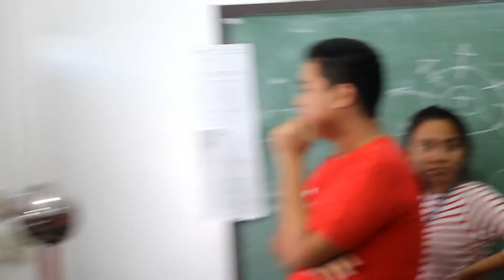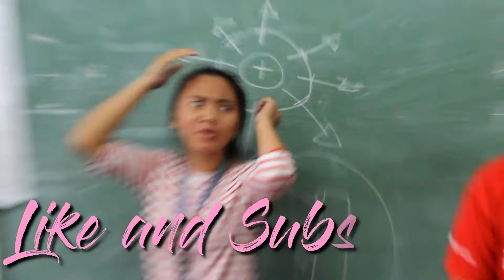Playing with the Van de Graaff Generator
What Van de Graaff Generator?

A Van de Graaff generator is an electrostatic generator which uses a moving belt to accumulate electric charge on a hollow metal globe on the top of an insulated column, creating very high electric potentials. It produces very high voltage direct current electricity at low current levels.

How does a Van de Graaff generator make your hair stand up?

When the Van de Graaff generator starts charging, it transfers the charge to the person who is touching it. Since the person's hair follicles are getting charged to the same potential, they try to repel each other. This is why the hair actually stands up.